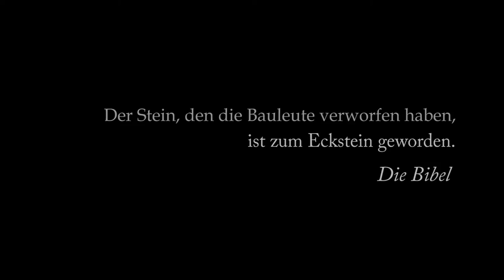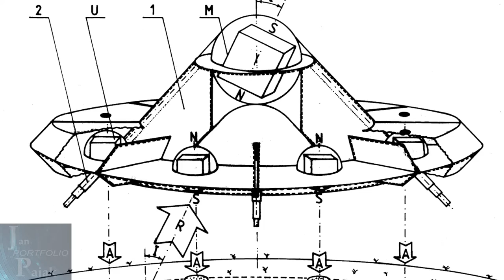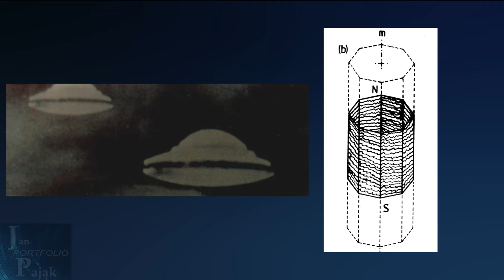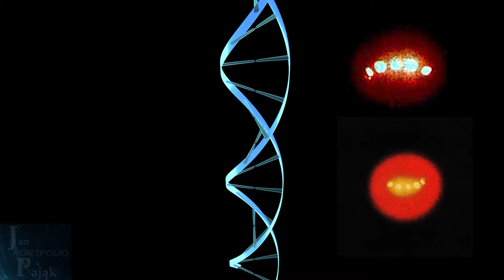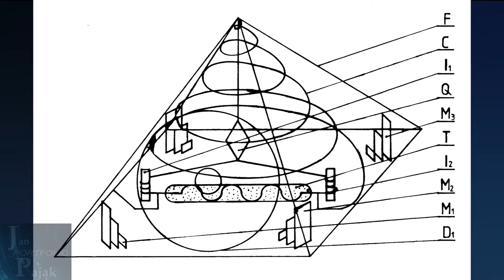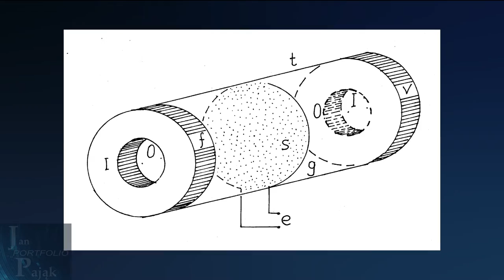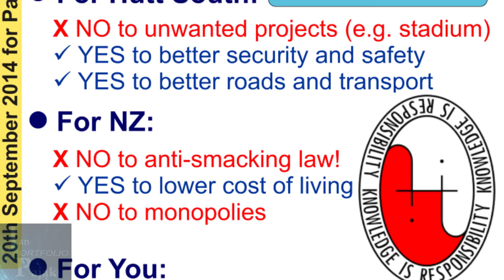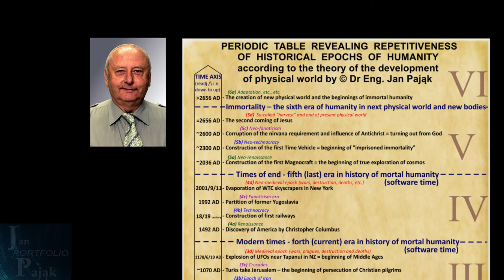Dr Jan Pająk Portfolio auf Deutsch.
GRAFIK - GRAPHIC:

2D & 3D Graphic - Dominik Myrcik
(includes):
- 3D models by Dominik Myrcik
- 3D Earth model by Dominik Myrcik (based on Andy Price tutorial) (Earth maps by Nasa - free online maps)
- Milky Way Panorama - ESO/S.Brunier
- Ufo photo, private photo, devices and other pictures, drawings by dr Jan Pajak
- Drawing and Photo of Mrs. Daniela Giordano
- Some pictures other sources/authors is linked in film as subtitles
- Wikipedia photos: Michael Foran, Umptanum